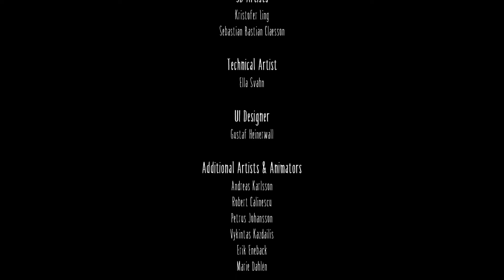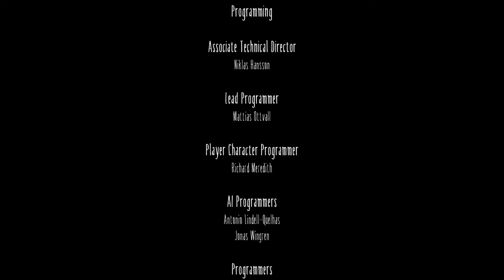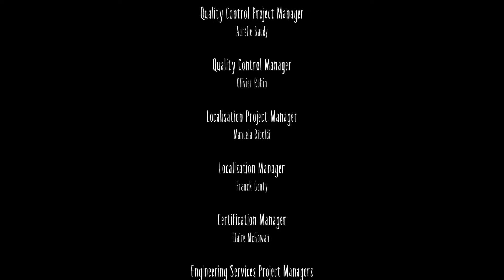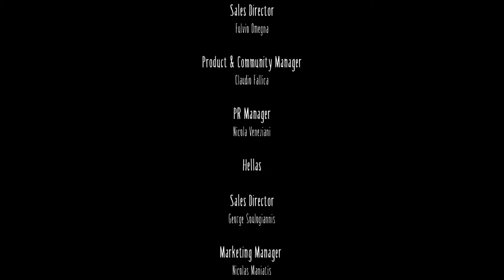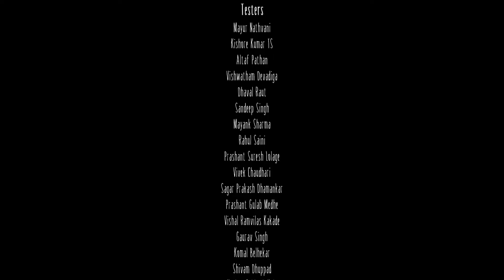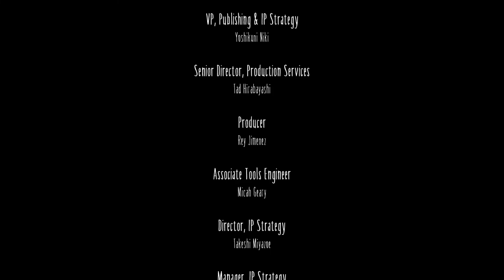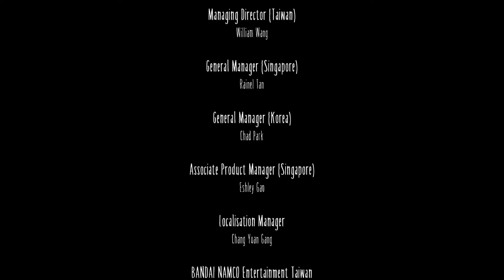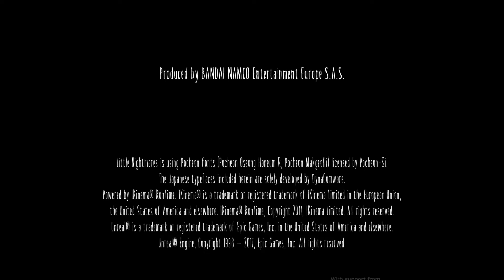Little Nightmares_ PS5 Part 5 the End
In this part we are facing The Lady as in article in the internet / they call her Evil-doer, it think this is a Japaneses ghost.

To stop the Lady you have to take the mirror from the last room then take it to the other room and the Lady gone, stay in the light and you will see that she can not look at her self in the mirror, when the the dark come run to the light fast, the mirror will protect you from her then you will eat her.

So our character she or he is evil that why it call Little Nightmare.

Hope you like my videos and stay close to see more videos and article.